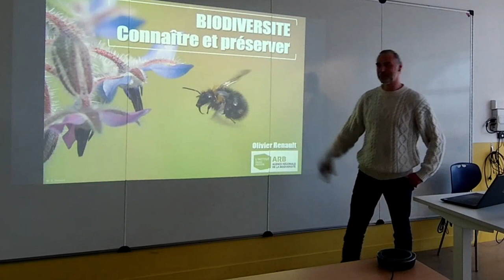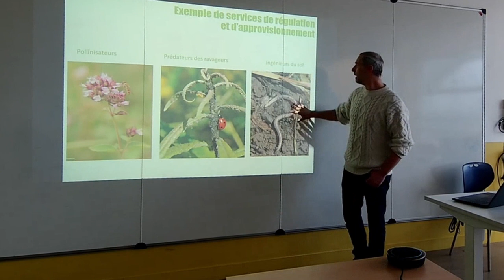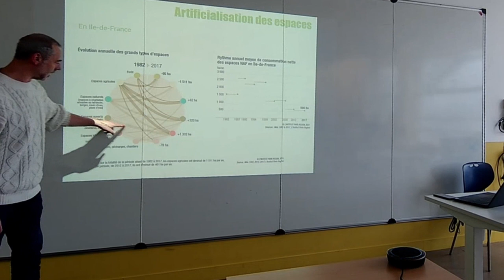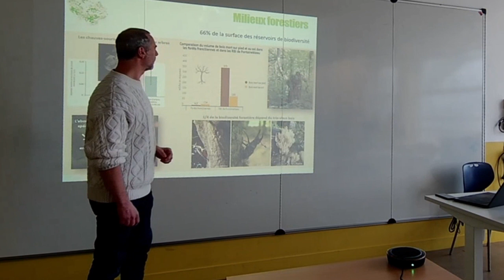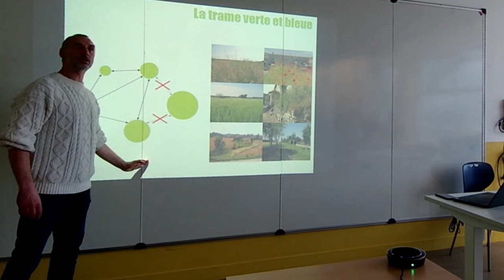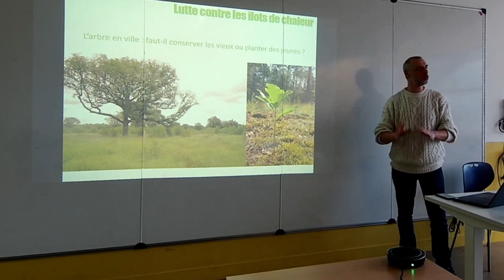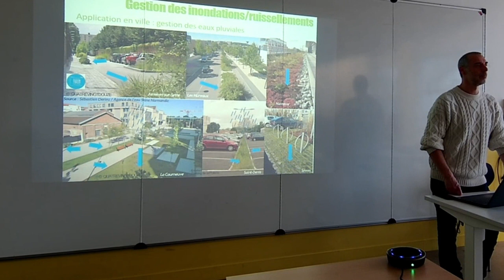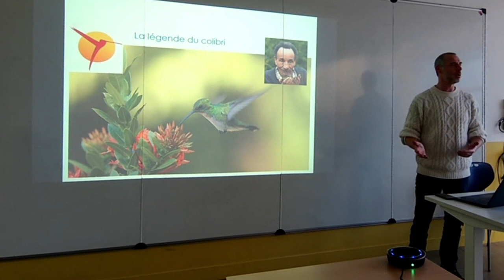DSF conférence 2 :"Biodiversité, connaître et préserver" par Olivier RENAULT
Conférence organisée par l'IUT de Cergy-Pontoise dans le cadre du cycle DSF. Enregistrée le 21 Décembre 2023.